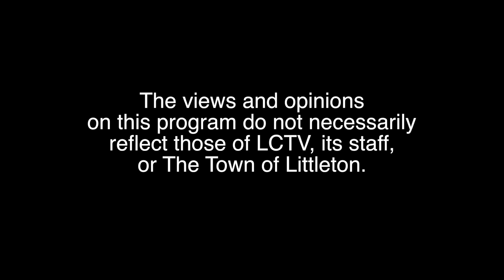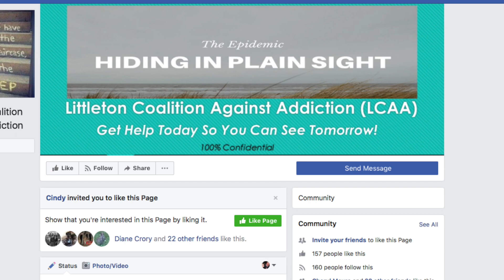Stop The Stigma: Episode 2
Littleton Coalition Against Addiction. Episode 2. David Jackson